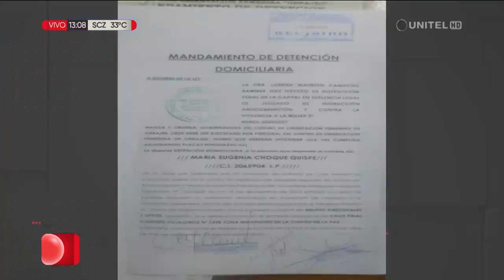María Eugenia Choque dejó el penal de Obrajes